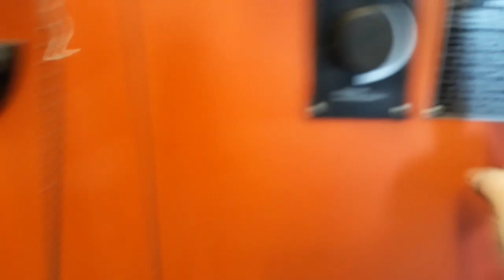Morning Routine Mom on Winter | Coal Heating Verwarming | My Work at Home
This is what I do at home Everyday when is on winter for the house heating ..Yes we still using the old way with coal and actually is really work good for the house